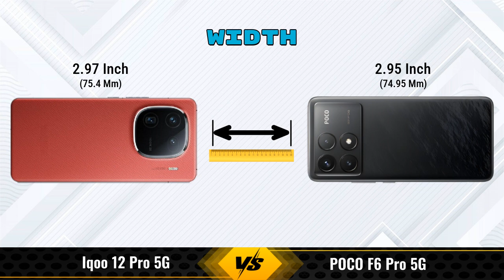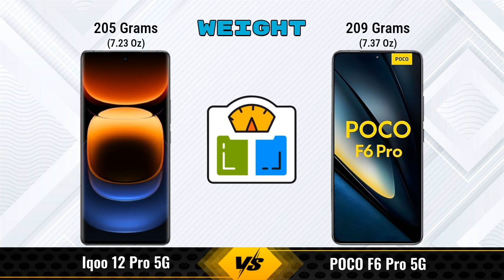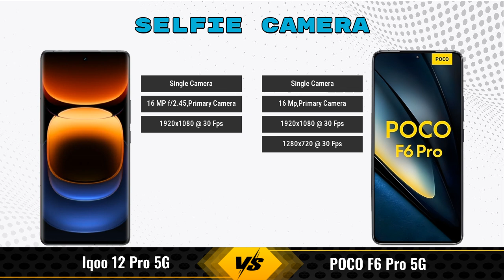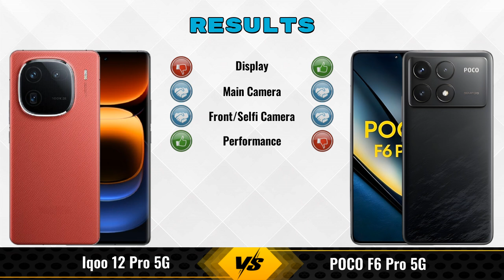IQOO 12 Pro Vs POCO F6 Pro || Full Comparison ? Which one is Best?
In this video, we provide an in-depth comparison between the IQOO 12 Pro 5G Vs POCO F6 Pro 5G.We cover all the key specifications, features, and performance aspects to help you decide which phone is better for your needs.

### iQOO 12 Pro 5G 16 GB / 256 GB Details:
- **Brand:** iQOO
- **Price:** 58090

- **Variants:**
16 GB / 256 GB - 58090

Flipkart :

### POCO F6 Pro 5G 12 GB / 256 GB Details:
- **Brand:** POCO
- **Price:** 40990

- **Variants:**
12 GB / 256 GB - 40990

- **Purchase From:**
Flipkart :

iqoo 12 pro vs poco f6 pro full specifications
poco f6 pro vs iqoo 12 pro full specifications
iqoo 12 pro vs poco f6 pro comparison
poco f6 pro vs iqoo 12 pro comparison
iqoo 12 pro 5g vs poco f6 pro 5g comparison
iqoo 12 pro 5g vs poco f6 pro 5g
poco f6 pro 5g vs iqoo 12 pro 5g comparison
poco f6 pro 5g vs iqoo 12 pro 5g
iqoo 12 pro vs poco f6 pro - in-depth comparison & review
iqoo 12 pro vs poco f6 pro - which is better? full specs comparison
iqoo 12 pro vs poco f6 pro - detailed review and specifications
iqoo 12 pro vs poco f6 pro camera test
iqoo 12 pro vs poco f6 pro speed test
iqoo 12 pro vs poco f6 pro pubg test
iqoo 12 pro vs poco f6 pro gaming test
iqoo 12 pro vs poco f6 pro battery test
iqoo 12 pro vs poco f6 pro charging test
iqoo 12 pro vs poco f6 pro antutu benchmark
iqoo 12 pro vs poco f6 pro durability test
iqoo 12 pro vs poco f6 pro waterproof test

iqoo 12 pro gaming test

### Competitor Comparisons:

vivo X100 Pro 5G(16 GB / 512 GB) - 57090 , Release Date :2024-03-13
Samsung Galaxy S23 FE 5G 256GB(8 GB / 256 GB) - 64999 , Release Date :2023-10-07
Tecno Phantom V Flip(8 GB / 256 GB) - 49999 , Release Date :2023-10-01
OnePlus 11R 512GB(18 GB / 512 GB) - 45999 , Release Date :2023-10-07